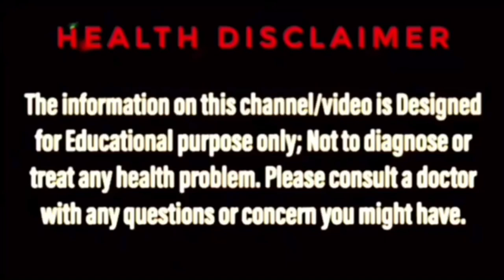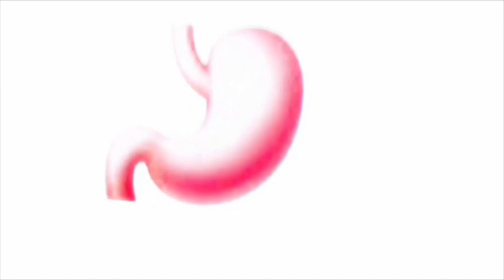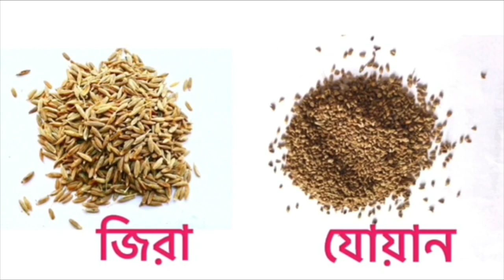হজম শক্তি বাড়ানোর উপায় | INDIGESTION HOME REMEDY IN BANGLA | DIGESTION PROBLEMS IN BANGLA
হজম শক্তি বাড়ানোর উপায়, Indigestion home remedy in bangla , Digestion problems in bangla, Bengal Ayur সহ বিভিন্ন চ্যানেলে এই ধরনের সার্চ অনেকেই করেন।  Bengal ayur এর এই ভিডিওটি তাঁদেরই জন্য।